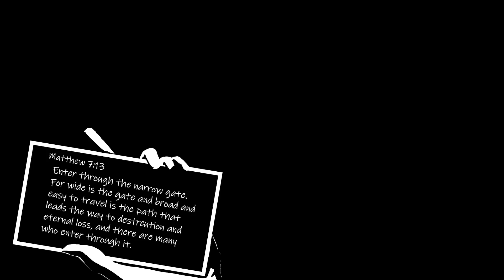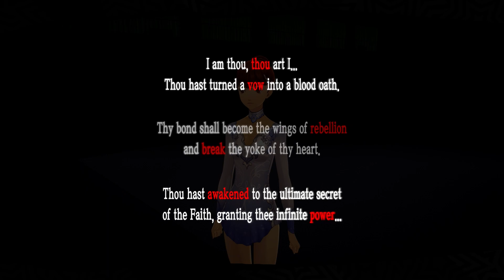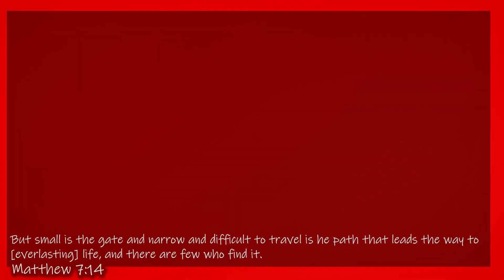Best Performance Yet | 1/21 | Persona 5 Royal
Hey everyone and welcome to Persona 5 Royal! We complete our Ranks with our final Confidant Sumire. She shows her new routine to her coach and Ren.